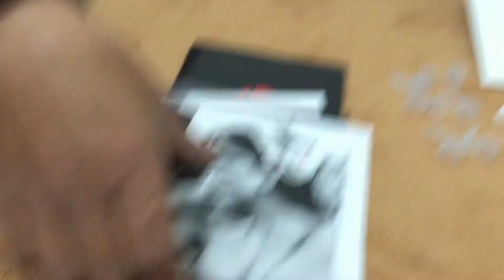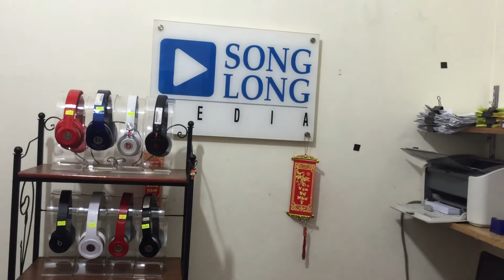Mở hộp tai nghe Beats Tour 2 0 Chính hãng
Điểm mới trong thiết kế của tai nghe Beats Tour phiên bản 2.0 đó chính là việc sử dụng bộ Wingtips giúp cố định hoàn toàn khi đeo trên tai, bạn có thể tự do vận động thể thao, chạy bộ… mà không lo đến việc bị rớt